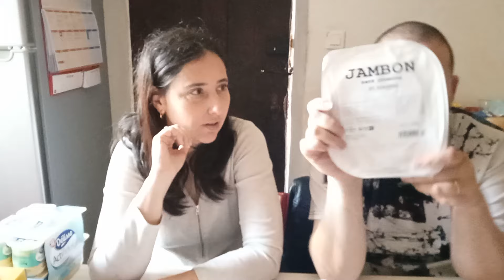Retour de Course Leclerc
Bienvenue dans notre nouveau retour de courses chez Leclerc pour la semaine ! 🎉 Cette fois-ci, on vous partage nos astuces pour faire les courses efficacement et préparer des repas équilibrés et variés grâce à l'application Jow. Vous cherchez des idées de menus ou des inspirations pour organiser vos repas de la semaine ? Ne cherchez plus, on vous dévoile tout dans cette vidéo ! 🛒

👉 Dans cette vidéo, vous découvrirez :

Nos courses de la semaine chez Leclerc.

Comment nous utilisons l'application Jow pour créer des menus adaptés à toute la famille.

Nos astuces pour économiser du temps et de l'argent en planifiant nos repas.